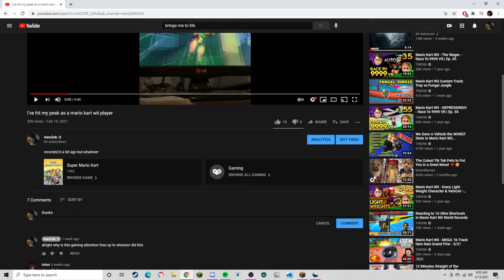Classic Duels but the video ends when the songs ends 11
sorry for the audio glitching idk why that's been happening but whatever

Song: Bring Me To Life - Evanescence